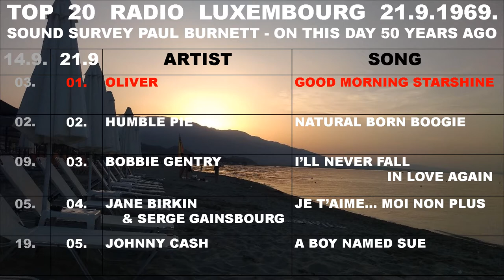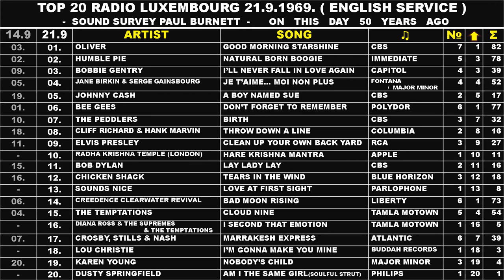21 9 1969 TOP 20 RADIO LUXEMBOURG ENGLISH SERVICE SOUND SURVEY PAUL BURNETT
New Top 20:  11 pm 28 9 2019. - Top 20 Radio Luxembourg English Service 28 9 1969 Sound Survey Paul Burnett